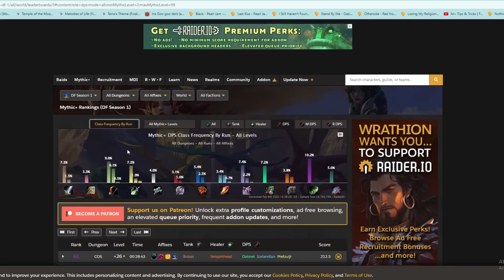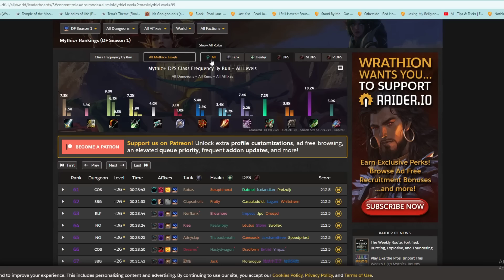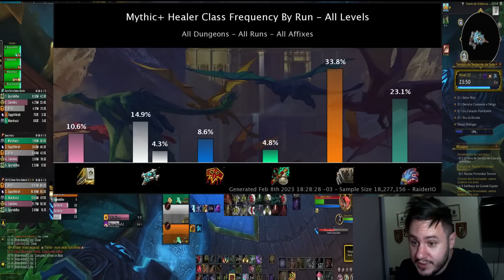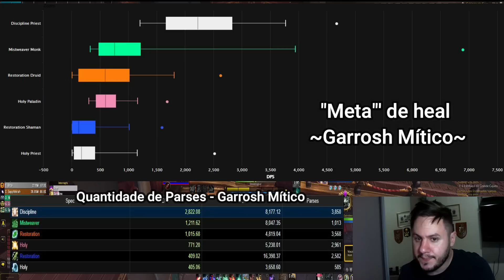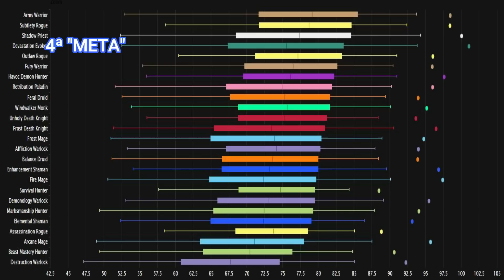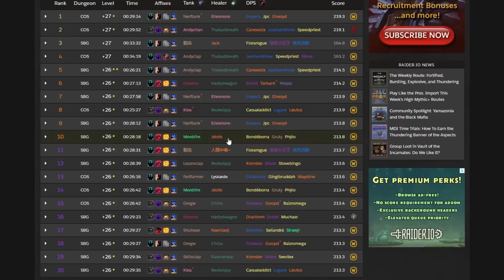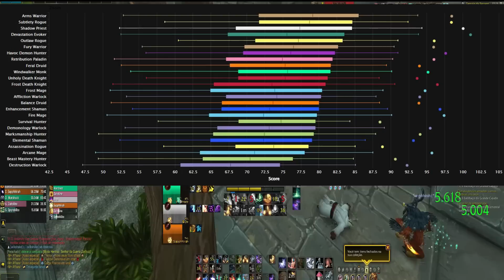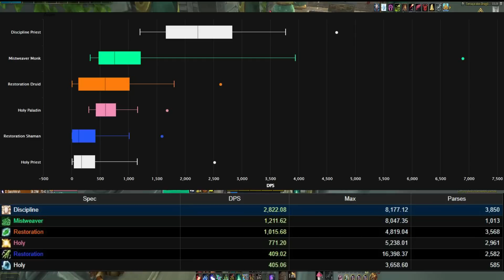O Evoker não agradou? - Análise dos Dados e Estatísticas do Evoker Preservação e Devastação!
Salve pessoal! Já pegou seu cafézinho e sua batatinha? No vídeo de hoje analiso os dados que temos no raider.io e no warcraft logs a respeito do evoker e com isso tento chegar a conclusão se ele flopou ou não!
Depois, elaboro e análiso hipóteses que poderiam ser as responsáveis pelo evoker ter flopado (ou não!)

TimeStamps:
00:00 Intro
01:45 Análise das Estatísticas
02:20 Total de pessoas jogando de Evoker (Classe) nas Míticas +
03:05 Quantidade de pessoas jogando de Evoker DPS (Devastação) em M+
04:24 Comparação do Devastação com o DH DPS em M+
06:00 Quantidade de Evokers Preservação em M+
06:57 Comparação de RAID: Evoker Preservação X Monge Healer
09:42 Comparação de RAID: Evoker Devastação X DH DPS
11:04 Conclusão: Mas e aí, Flopou!?
12:55 Hipóteses - Mas por quê ele Flopou?
13:56 1) Aparência
15:38 1.5) Identidade de Classe
18:51 2) Meta
21:56 3) Gameplay
25:46 Resumo e Conclusão